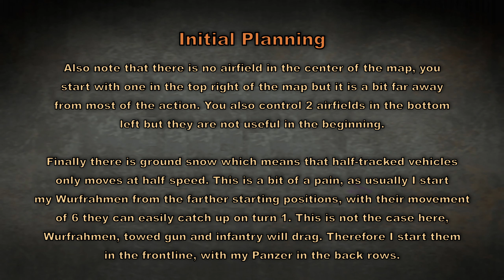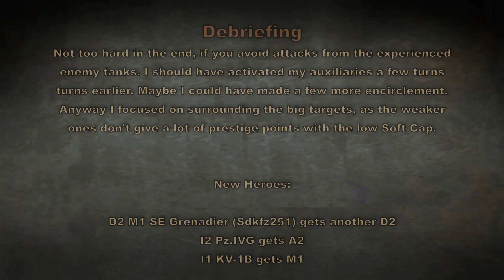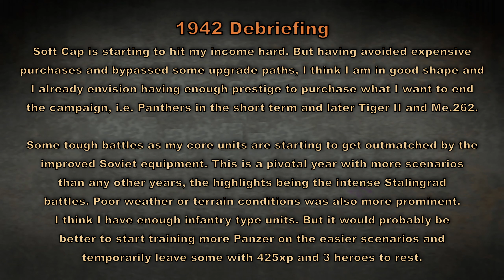Replay of Panzer Corps Gold Grand Campaign East 1942-12 Kotelnikovo Ultimate Chess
Replay of Panzer Corps Gold Grand Campaign East 1942-12 Kotelnikovo scenario. Ultimate Difficulty with Chess mode combat

00:00 Intro
01:58 Setup
13:36 Turn 5
24:46 Turn 10
31:39 Debrief

Core Change:

Overstrength:
A2 I3 Grenadier(Sdkfz251/1) (+1) 14
D2 SE Pz.IVG (+1) 13
SU-122 (+1) 12

Intro:
I would like to train new Panzer, but to save prestige, I will try to wait until the Panther gets available. At this point of the campaign, the Pz.IV are getting outdated.

This is a relatively small map with enough time. You are ordered to move from the NE to SW. There is one enemy armored group in each of the other corners, but they should come to you attacking as you capture primary objectives. So you don’t have to divert too many units away from the main axis.
The main difficulty here, is that Soviets units have 200xp. It makes them significantly more dangerous, especially since I haven’t improved my units for a while. In particular Panzer with a strength of 14 would make things significantly easier. Beware the KV-1C with 200 xp can damage even your best Panzer with high value heroes.

Also note that there is no airfield in the center of the map, you start with one in the top right of the map but it is a bit far away from most of the action. You also control 2 airfields in the bottom left but they are not useful in the beginning.
Finally there is ground snow which means that half-tracked vehicles only moves at half speed. This is a bit of a pain, as usually I start my Wurfrahmen from the farther starting positions, with their movement of 6 they can easily catch up on turn 1. This is not the case here, Wurfrahmen, towed gun and infantry will drag. Therefore I start them in the frontline, with my Panzer in the back rows.